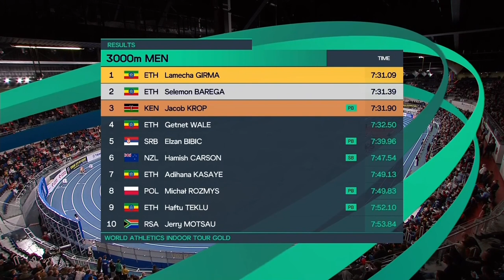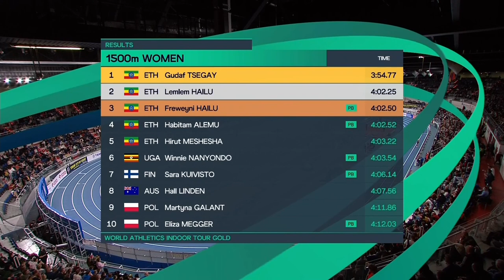Torun Copernicus Cup EXTENDED highlights | World Indoor Tour 2022